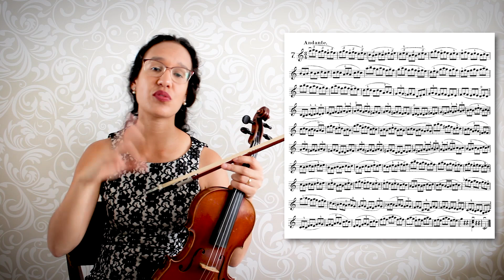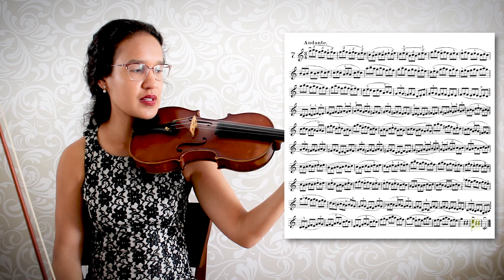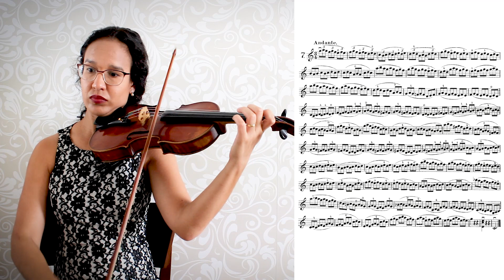ESTUDO Nº 7 | HANS SITT - 100 Estudos op. 32 (TUTORIAL)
O estudo nº 7 de Hans Sitt é um estudo de articulação de mão esquerda. Neste vídeo, explicamos o que é importante vocês observarem enquanto trabalham este exercício, confira!

00:00 Introdução
00:15 Bordaduras e articulação de mão esquerda
01:24 Alterações de precaução
02:10 Metrônomo
02:52 Ataque do acorde final
04:44 Execução (performance) do estudo completo
06:30 Orientações finais

Link para download do primeiro livro dos 100 estudos, op. 32, de Hans Sitt

Para mais informações acerca do mundo do violino, acesse nosso